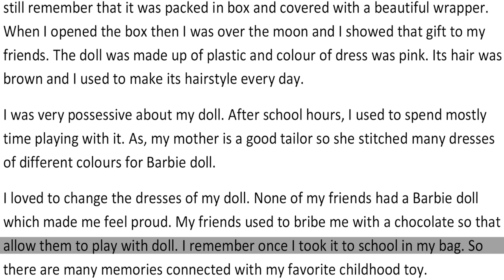Cue Card - Talk about your favourite childhood toy/A toy you liked in your childhood - Sample Answer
Talk about your favourite childhood toy/ A toy you liked in your childhood
Who gave it to you?
Explain why it was a special toy for you?